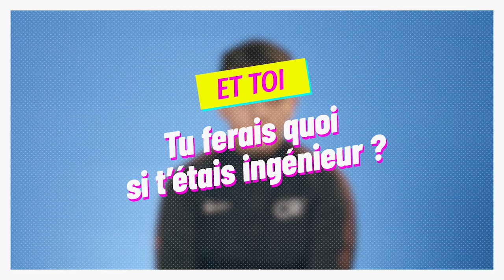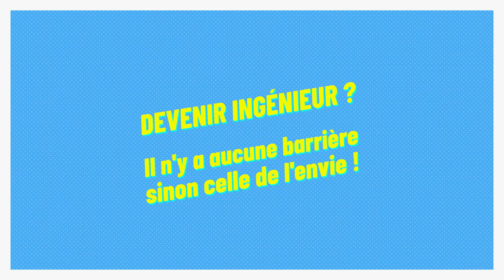SIGMA Clermont Devenir Ingénieur Episode07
Et toi, tu ferais quoi si tu étais ingénieur ?
Réponses par :
des collégien.ne.s
un élève ingénieur, 2e en mécanique, Ayoub HICHRI